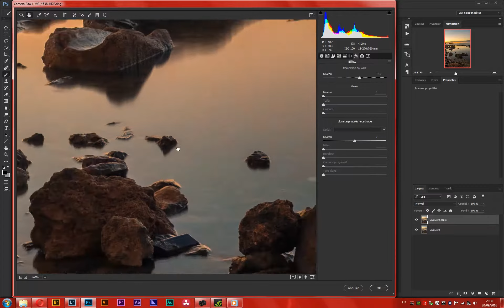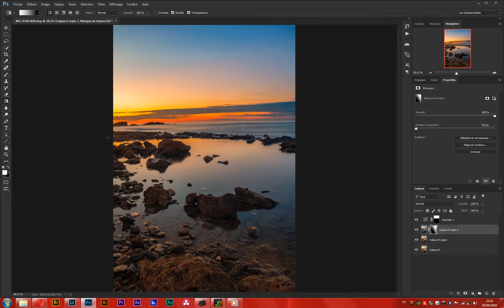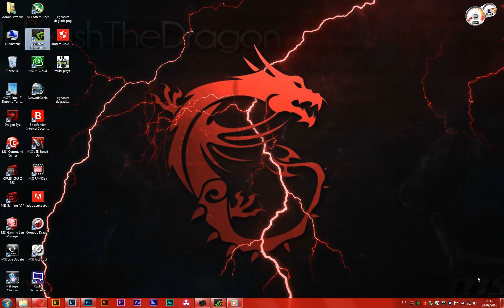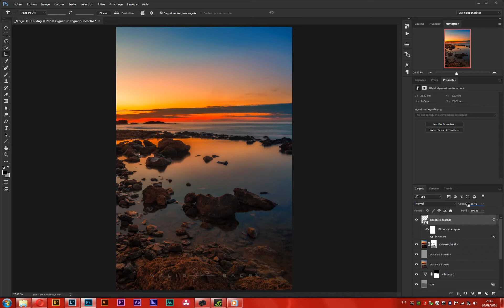Sunset HDR Editing | Lightroom, Photoshop | Speed Art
salut les amis dans cette vidéo je vous montre un traitement accéléré d'une photo de coucher de soleil en HDR sur photoshop est lightroom petite précision j'ai fait se travail en 09/2016 je vous poste cette vidéo pour attirer votre curiosité pour le sujet des tuto suivant merci de me donner vos avis/question dans les commentaires